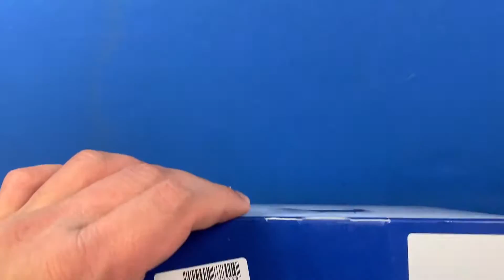Dualsense sticky button fix PS5 controller PS5 kolu yapışkan tuş sorunu için çözüm önerisi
Bu video Playstation konsol reklamı içermektedir. How to fix c ontroller drift on Playstation 5 conteoller Dualsense. Dualsense sticky button quick fix PS5 controller sticky X button solved! PS5 kolu Dualsense yapışkan tuş sorunu için pratik çözüm önerisi. Sizde de PS5 kolu Dualsense x tuşu yapışıyor. mu? Bazılarında daire tuşu da yapışıyor. İşte size kolay ve hızlı. bir çözüm önerisi. Tuşa. basılı tutup daireler halinde basınç uygulayın. Sony firmasının. PS5 Dualsense takılan tuş sorununa değişim yapma gibi bir çözüm bulmasını da beklediğimizi buradan duyuralım.

Dualsense yapışan tuşa WD-40 Specialist electonic için sprey sıkarakar çözenler de var ama denemedim. wd-40 nerelerde kullanılır?  Sorumluluk size ait. How to fix stick drift.

Yeni Dualsense kutu açılımı ve ürün tanıtımı da bu videomuzda bulabilirsiniz. New Dualsense unboxing video.